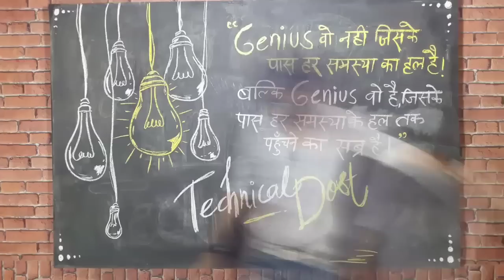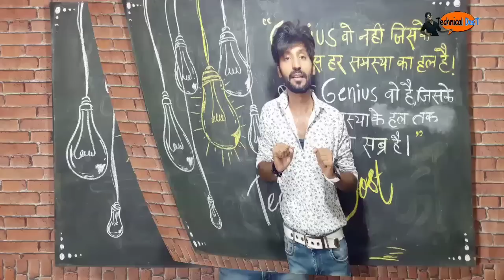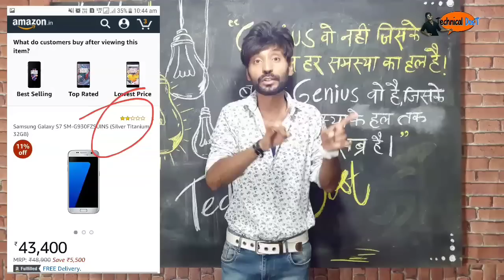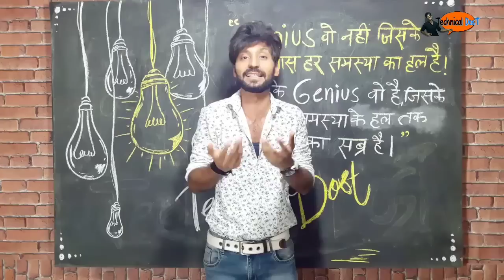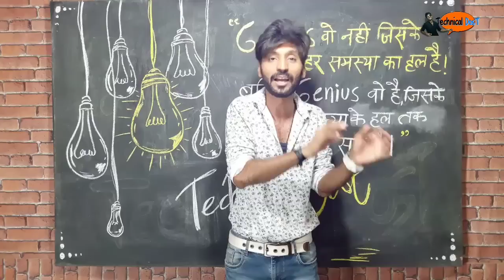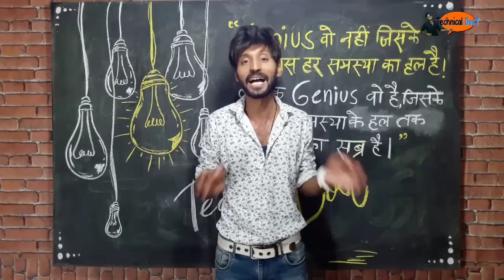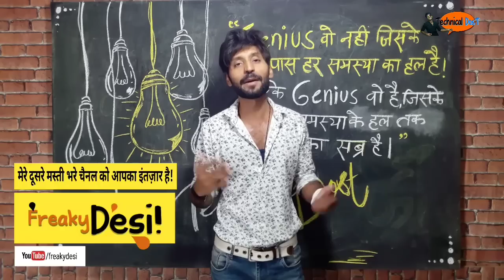9 Online Shopping Mistakes That Could Cost You & Put You at Risk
is video me maine btaya hai
9 Online shopping Mistakes ke bare me